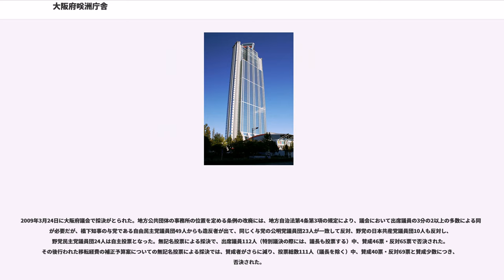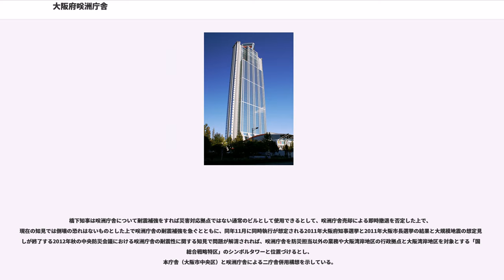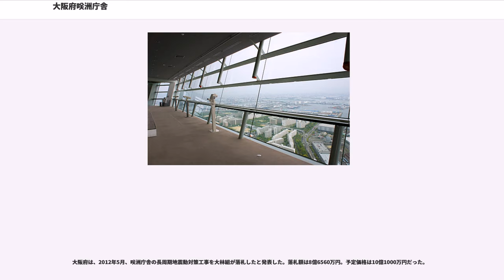大阪府咲洲庁舎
大阪府咲洲庁舎（おおさかふさきしまちょうしゃ）は、大阪市住之江区南港北（咲洲）にある高さ256.0m、地上55階・地下3階建ての超高層ビル。愛称は「さきしまコスモタワー」。

旧名称は、大阪ワールドトレードセンタービルディング。略称は「WTC」。そのため「WTCタワー」とも呼ばれた。平成22年度予算が議決後、2010年6月1日に大阪府に譲渡され、現在の名称となった。

世界各地にあるワールド・トレード・センター（世界貿易センター）ビルディングの一つとして、大阪市港湾局が中心となって1988年（昭和63年）に策定した「テクノポート大阪」計画に基づき、第三セクター方式で建設された。

総事業費は1,193億円。高さは256.0mで、あべのハルカス（大阪市阿倍野区、300.0m）、横浜ランドマークタワー（横浜市西区、296.3m）、りんくうゲートタワービル（大阪府泉佐野市、256.1m）に次ぐ日本第4位である。着工時には地上252mで計画されていたが、同時期に大阪府が建設したりんくうゲートタワービルの高さが256ｍであったことなどから、高さを4m増やしてりんくうゲートタワービルと同じ256mとした。しかしりんくうゲートタワービルの高さが厳密には256.1ｍとなったことから、僅差での4位となっている。

咲洲コスモスクエア地区に建設されたこの超高層建築は、大阪湾岸を象徴するランドマークであるとして1996年度・第16回大阪都市景観建築賞（大阪まちなみ賞）の大阪市長賞を受賞した。

毎年秋頃に、ビルの2階から52階までの1,176段の階段を駆け上る、大幸工業株式会社スペシャルチャレンジ「THE RISE 256」が開催されている。

建物の縦横比は1:3.31（横:縦）である。当ビルからはATC、ハイアットリージェンシー大阪、インテックス大阪等と連絡通路が結ばれている。また、1階には「大阪南港コスモタワー内郵便局」が設置されていた（2015年3月閉局）。建物北側の住友商事が所有する空地では、夏季を中心に「WTCオープンエアスタジアム」として、a-nationなどのライブイベントが行われることがある。

最上階の55階には、カフェなどが併設された有料の展望台（2016年4月時点で大人700円、中小人400円、幼児無料）がある。この展望台は地上252mに位置し、一般向けの展望台としては東京スカイツリーの第2展望台 (451.2m)、あべのハルカスの60F展望台（287.6m）、横浜ランドマークタワーの展望台 (273m) に次いで日本で4番目に高く、東京タワーの特別展望台 (223m) や同じ大阪市内に存在する梅田スカイビル (173m) よりも高い。 尚、2016年4月1日より11:00〜22:00の営業。（最終入場時間21:30） 但し、月曜日定休となる。（月曜祝日の場合は営業、翌日振替休館）
また、東京スカイツリー開業（2012年5月）後も西日本では最も高い建築物内の展望台であったが、2014年3月7日にあべのハルカスの展望台が開業したため、こちらに西日本一の座を明け渡すこととなった。

大阪の中心部から離れているため梅田周辺の高層ビル街を含め大阪市内を広域的に眺められる他、大阪府内と神戸市街と阪神間の町並み（＝大阪平野全域）および大阪湾一帯、京都市街を含む京都盆地、六甲山地、生駒山地、北摂山地（丹波高地）、和泉山脈、比叡山系を含む比良山地、淡路島、明石海峡大橋、関西国際空港、神戸空港、大阪国際空港、空気が澄んでいれば紀伊半島の紀伊山地や四国の四国山地と讃岐山脈と徳島市街、さらに小豆島、中国山地、吉備高原、鈴鹿山脈、布引山地、伊吹山地なども見ることができる。また、非営利団体「新日本三大夜景・夜景100選事務局」によって「夜景100選」に選定されている。

展望台への入場口は1階。展望台専用のエレベーターは52階までしか通じていないため、55階展望台まではそこから長いエスカレーターに乗り継ぐ必要がある。52階にも展望フロアが設置されており、車椅子使用者などエスカレーターの利用が困難な場合に限り、半額の料金で利用することができる。ただし事前の予約が必要。さらに、55階展望台と屋上のヘリポートに挟まれた空間には、金網が張られた半屋外型の第二展望台が存在し、イベント時など年に数回ほど一般開放されることがある。

コスモタワーは、1995年に完成したが、アクセスの...